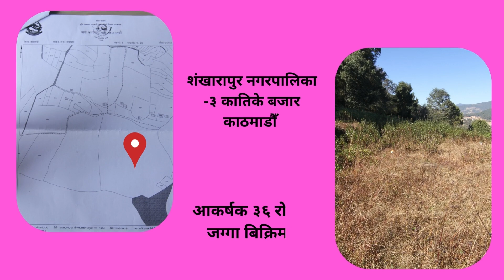काठमाडौँमै पाइन्छ , प्रति आना ५ लाखको दरले जग्गा @ ३६ रोपनी !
थप विवरण घर जग्गा नेपालको वेबसाइट मा हेर्न सक्नुहुनेछ /